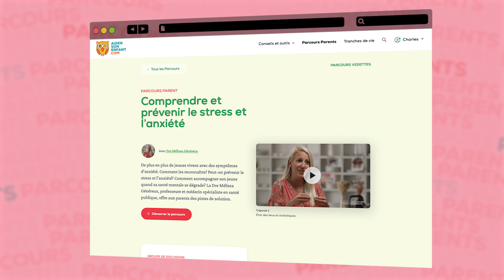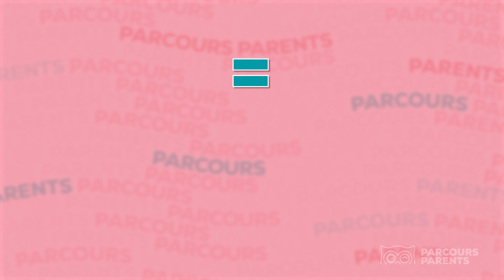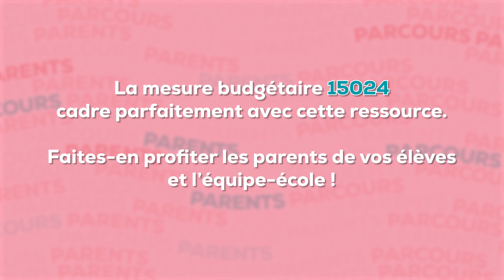Programmation des Parcours Parents Aidersonenfant.com 2024-2025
Les Parcours Parents c'est une formule moderne et accessible pour outiller, accompagner et répondre aux questions des parents sur les enjeux actuels.

La solution innovante et clés en main pour remplacer les conférences à l’école.

Pour encore plus de ressources pour les familles, consultez notre plateforme